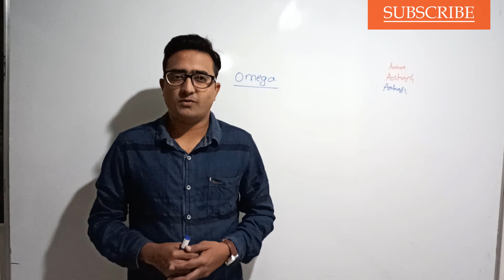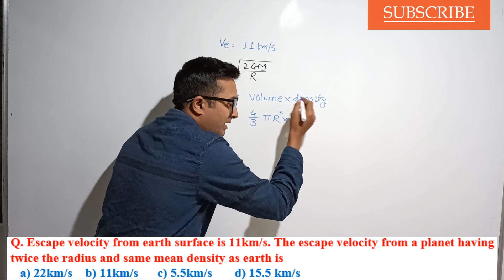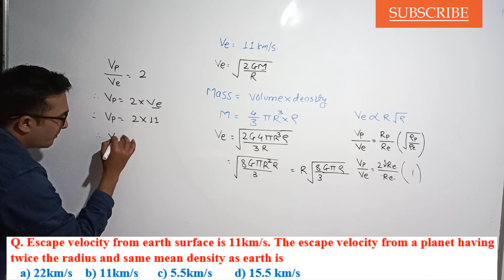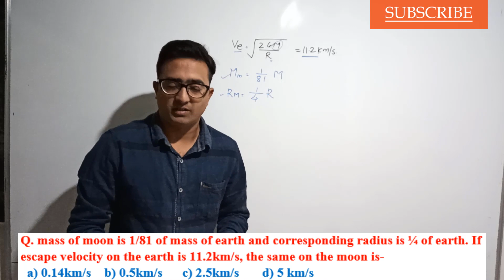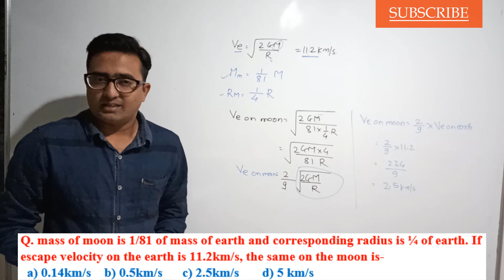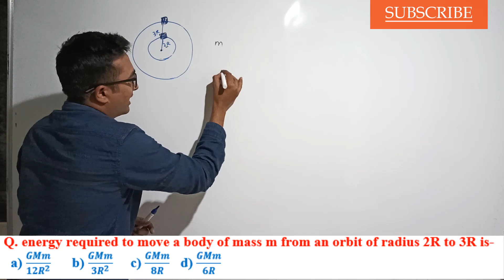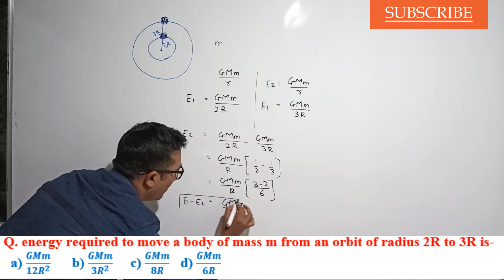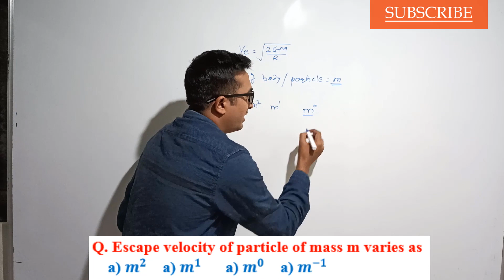NEET, JEE Questions From Question Paper Gravitation Part-2| Questions on gravitation for JEE, NEET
Best Books:
1. Physics by HC verma
2. For MHT-CET
3. For JEE

My Gears:
1. BOYA Mic 1
2. Boya Mic 2
3. Tripod 1
4. Tripod 2
5. My Phone

Hello and welcome to our You Tube channel omega classes.

This video covers the frequently asked questions from NEET, JEE exam from gravitation chapter.
 This video includes important questions for MHT-CET exam. These are definitely asked questions and will help you to study for IIT-JEE, NEET and MHT-CET Questions.